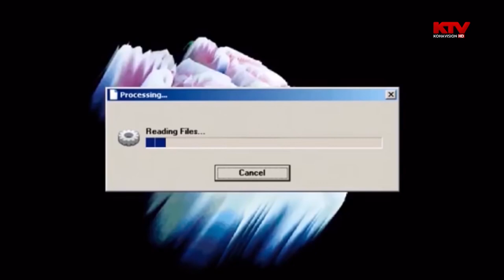DokuKronika 2016 - Sigla/Intro [Kohavision]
Kohavision is DokuFest's official media partner, and has covered the international short film and documentary festival in daily programs titled "DokuKronika" ("DokuReport", lit. DokuChronicle). This is the opening sequence for its 2016 edition, with the theme of Corruption. Art direction by Daniel Mulloy.

The intro uses a corrupted version of the Windows XP error sound.

Kohavision është partneri zyrtar medial i DokuFest-it, dhe e ka mbuluar festivalin ndërkombëtar të filmit të shkurtër dhe dokumentar përmes programeve ditore të quajtura "DokuKronika". Kjo është sigla hyrëse për edicionin e saj të vitit 2016, me tematikën "Korrupsion". Regjia artistike nga Daniel Mulloy.

Sigla përdor një variant të korruptuar të tingullit të defektit nga Windows XP.

Publikimi i kësaj videoje nuk nënkupton përkrahjen e subjektit të saj. The publication of this video does not imply an endorsement of its subject.

Videot që nuk shkojnë në YouTube/Videos that don't go on YouTube

A e përfaqëson një televizion? Vëmendje këtu!
Representing a TV station? Attention here!